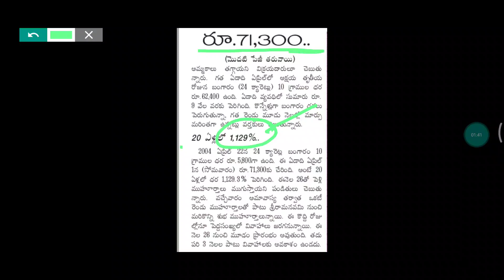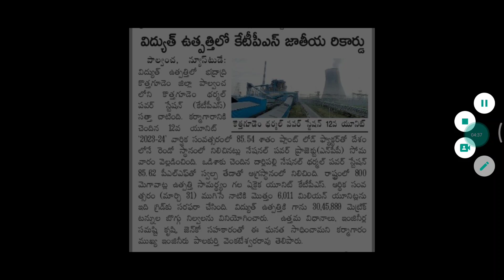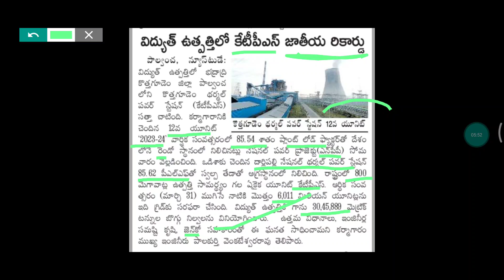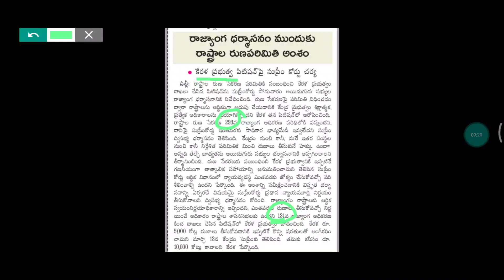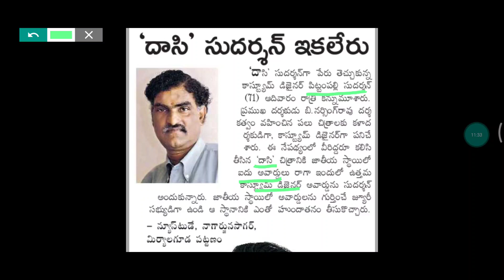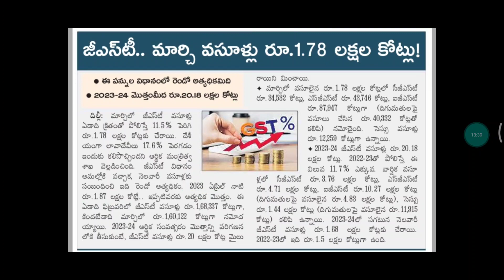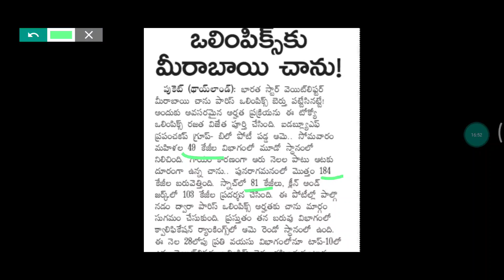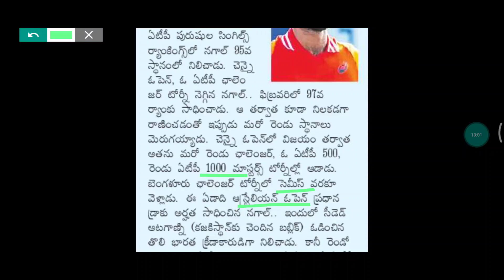Daily Current Affairs 2-4-2024